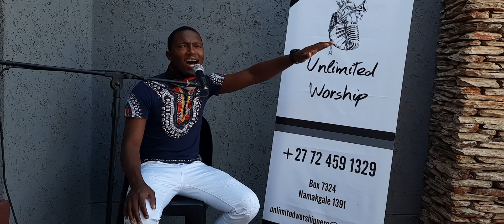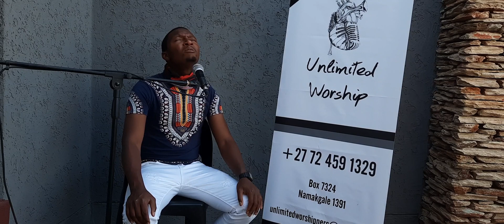Haho ya swanang le wena - Mogao Theko